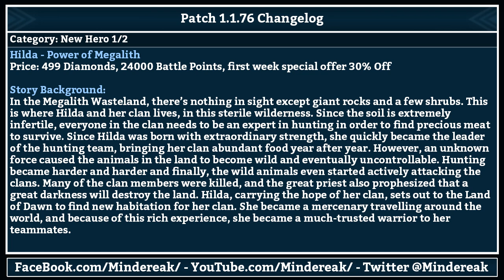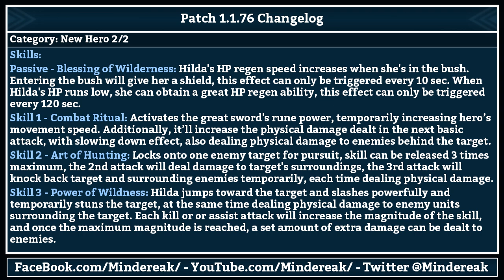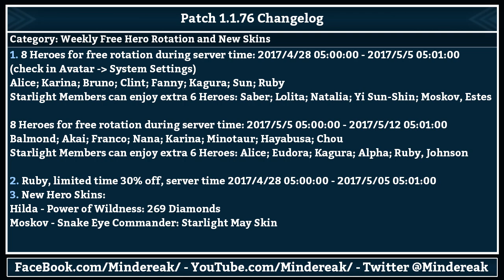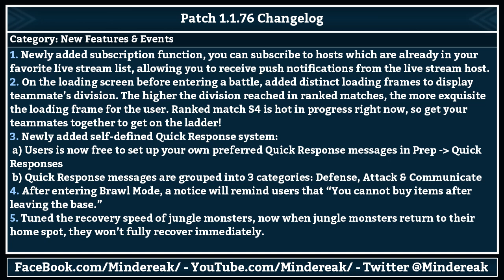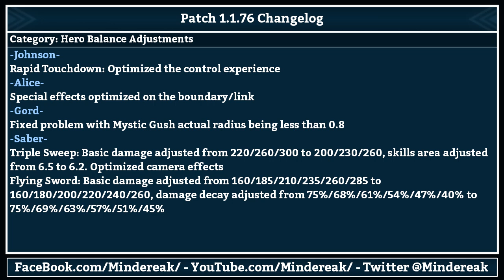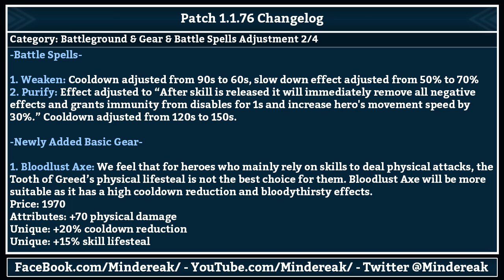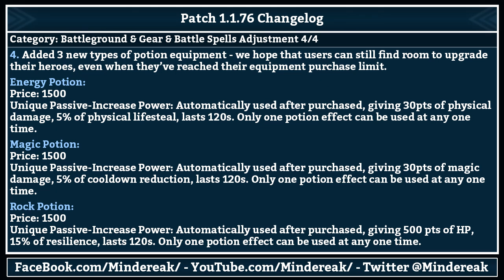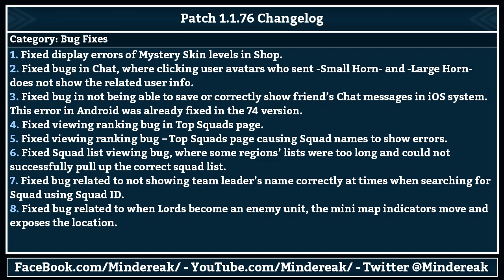Mobile Legends: Patch 1.1.76, New Fighter Hilda and much more!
Mobile Legends: New Patch 1.1.76 -Patch Overview-
The new Mobile Legends Hero Hilda is coming out with this patch along with many other nice changes!

Patch Notes for Mobile Legends' upcoming 1.1.76 Patch!

1) New Hero Hilda - 00:10
2) Weekly Free Hero Rotation and New Skins - 01:59
2.1) Hilda Power of Megalith Skin - 02:35
2.2) Hilda Power of Wildness Skin - 02:43
2.3) Moskov Snake Eye Commander Skin - 02:51
3) New Features & Events - 03:02
4) Hero Balance Adjustment - 03:48
5) Battleground & Gear & Battle Spells Adjustment - 04:12
6) System Adjustment - 06:47
7) Bug Fixes - 07:42

Song #1: Kontinuum - Lost (feat. Savoi) [JJD Remix]